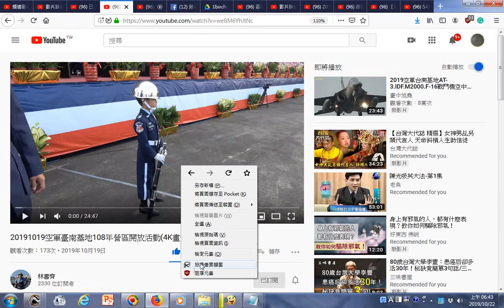瀏覽 20191019空軍臺南基地108年營區開放活動4K畫質 林書齊2330 位訂閱者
有求孔孟聖道三寶心法就不枉費今生來世間。世間財世間用--生不帶來，死不帶去，或是給以後不相識的人用，但是得三寶心法卻能帶著走，在世能逢凶化吉、躲劫避難、改變命運，壽終能超生了死，離苦得樂，智者切莫入寶山而空手回。